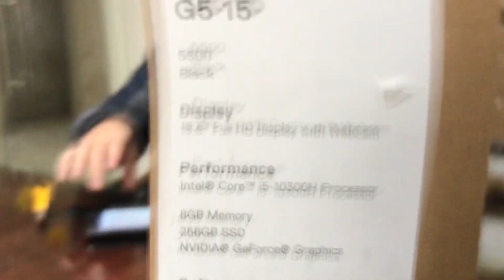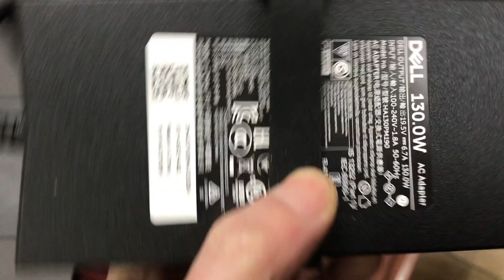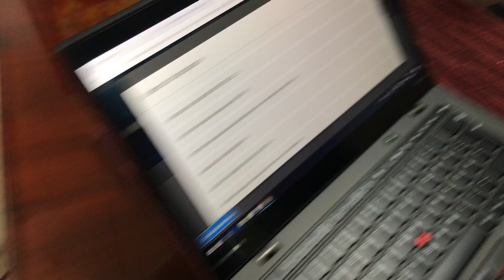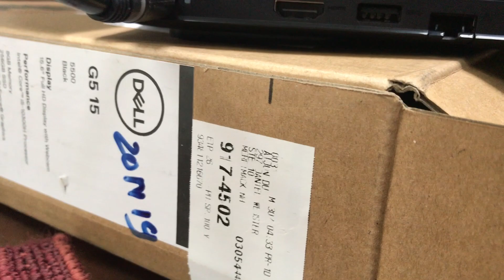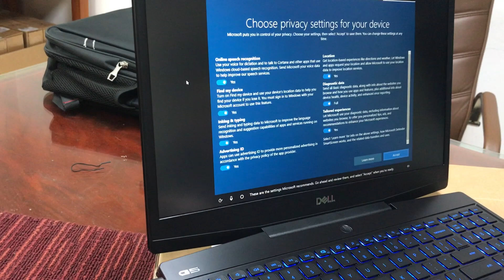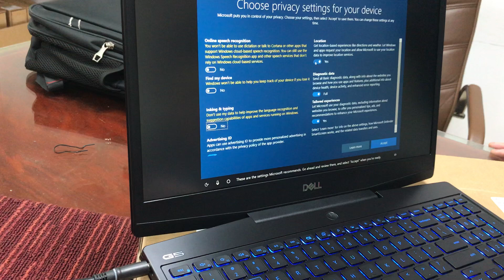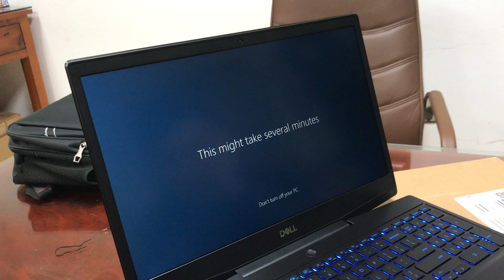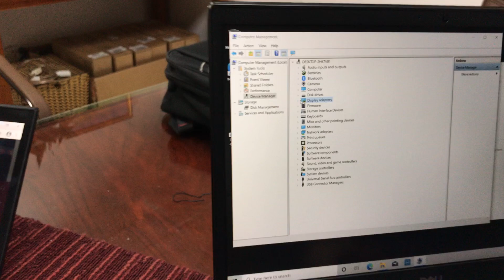HANOILAB: UNBOXING New Dell G5 5500 10thGen Core i5-10300H/8G/GTX1650Ti/256SSD/15. FROM USA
HANOILAB: KHUI THÙNG New Dell G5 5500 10thGen Core i5-10300H/8G/GTX1650Ti/256SSD/15. NGUYÊN NIÊM PHONG THÙNG NHẬP Mỹ